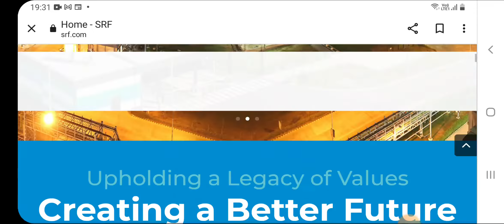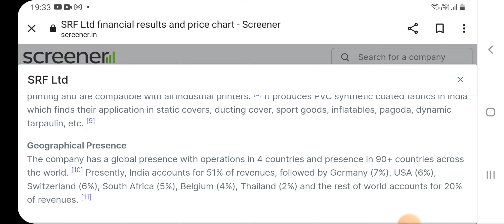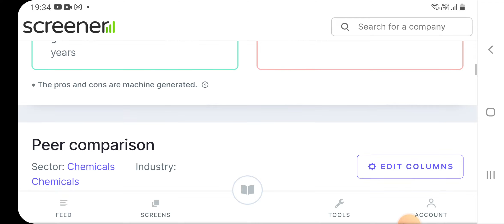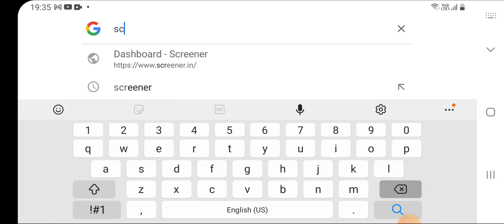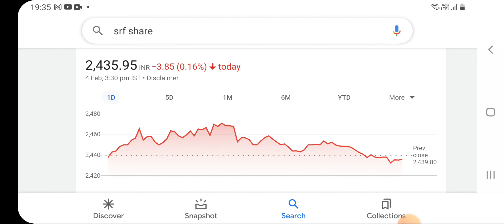Best chemical company in NSE to buy now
Video is made only for learning purpose sharing my Experience and holdings.

Note: This is only educational video , buy or sell stock on your decision.